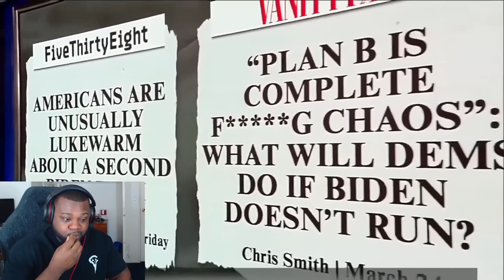Media forced to acknowledge Biden's crises